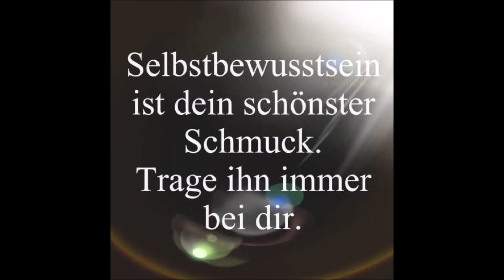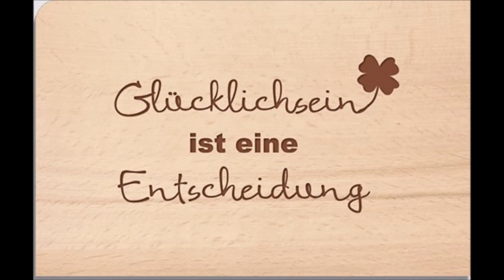Life is epic. -